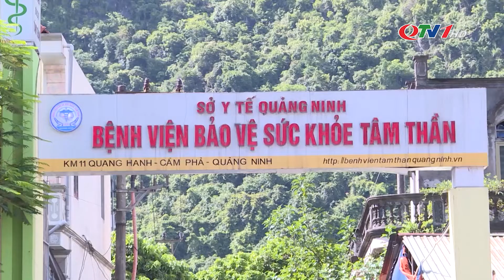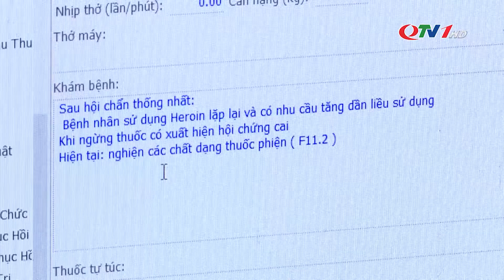Tránh xa hiểm họa ma túy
Ma tuý là hiểm họa lớn cho toàn xã hội, gây nguy hại cho sức khoẻ người sử dụng, đồng thời gây ảnh hưởng nghiêm trọng đến trật tự, an toàn xã hội và an ninh quốc gia. Trong những năm gần đây, các loại ma túy tổng hợp cũng ngày càng đa dạng, phong phú, pha trộn nhiều loại chất gây nghiện khác nhau, khiến công tác phát hiện, điều trị ngày càng khó khăn. Thế nhưng, chính những người trong cuộc cũng phải thừa nhận, sau những cơn phê ma túy, tất cả còn lại chỉ là sự hối hận muộn màng.